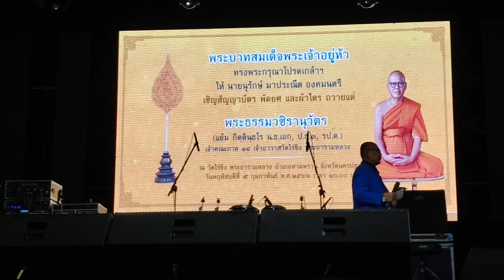สาวฝั่งโขง เทพ ทูลใจ ช่อฟ้าเรคคอร์ด งานมุฑิตาสักการะรับพระราชทานสัญญาบัตรพัดยศ พระธรรมวชิรานุวัตร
@วัดไร่ขิงพระอารามหลวง อ.สามพราน จ.นครปฐม